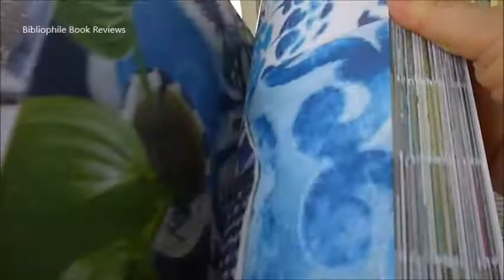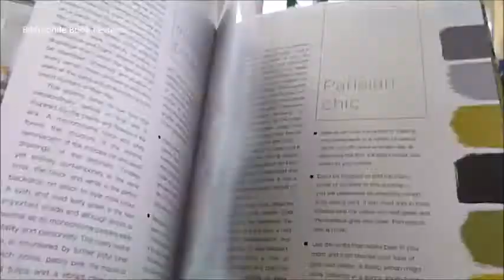Paint Box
45 palettes for choosing colour, texture and pattern, these bespoke palettes are visual inspiration from the founder of the Designer's Guild 1970, Tricia Guild OBE.  Colour has the power to evoke an emotion, change a mood, uplift your spirits and make life feel better.  Many people find choosing colours that work together to be the most challenging part of doing up their homes. The trick to putting together rooms that are good to look at as well as easy to live in starts with a good colour palette.  Here are ideas for collections of paint, fabric and wallpapers, hints and tips such as how to use plains, patterns and texture, or how to alter the balance of the colours spelling out how to create different effects.  Mood boards demonstrate how to ensure your chosen palettes will work.  We love the colourful Fifties Fashion with Couture Rose Fuchsia wallpaper, La Dolce Vita with Majolica slate and Brera lino dusk and Iridato Peony.  Organised by rose pinks and greys and greens, rich and opulent, there are luxurious shades mixed for a lavish sense of occasion with the use of cut velvets and brocades in the Rococo section.  Heathery tweeds and velvets in rich violet and cream with shades of stony grey offer the perfect balance of calm and dynamism.  Other chapters include Italian Marble, Irish Linen and Neutrals with Zing.  Soft moss green and rose pink with buttery neutrals feel relaxed and cosily classic.  190 very large pages. Colour